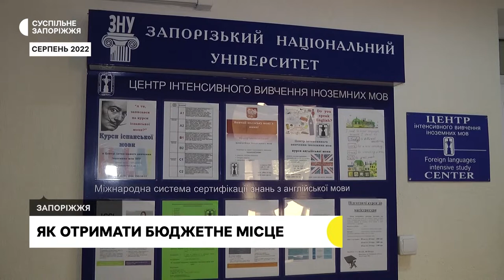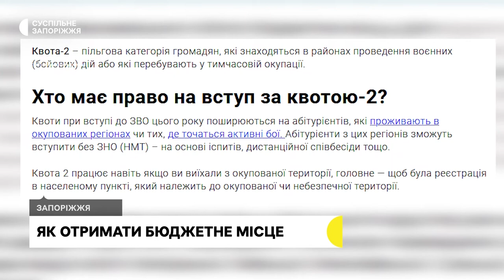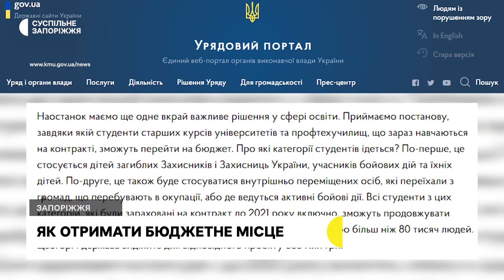Кабмін дозволив пільговим категоріям студентів переводитися на бюджет | Новини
Діти захисників України, учасників бойових дій та студенти-переселенці, що зараз навчаються на контракті можуть перейти на бюджет. Відповідну постанову ухвалив уряд 21 жовтня. Документ стосується студентів старших курсів, що вступали до 2021 року включно. Отримати бюджетне місце можуть також студенти першого курсу завдяки так званій квоті 2.